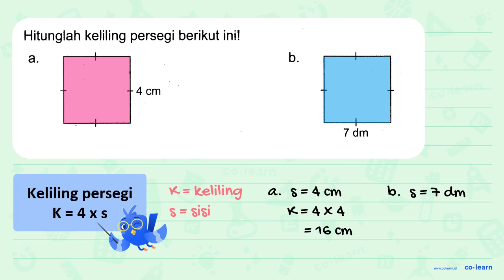Hitunglah keliling persegi berikut inil b. a. cm 7 dm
00:00 : Bedah Soal
01:00 : Konsep, rumus dan pengertian Persegi (Luas dan Keliling)
01:18 : Langkah penyelesaian soal
-1:59 : Jawaban akhir
00:29 : Penutup